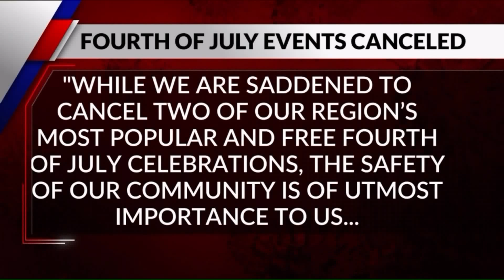As the coronavirus spreads across the St. Louis Metro Area, 4th of July events are being canceled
We are still several months from July.  But by the looks of it, Fair Saint Louis is not budging on their decision to cancel the Fourth of July celebrations.